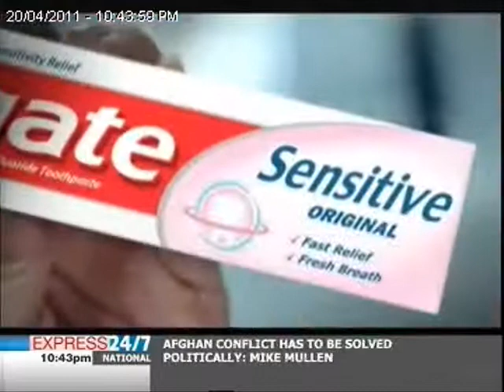No communication over Airblue crash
The convenor of the Airblue Crash Affectees Organisation (ACAO) revealed on last night's Express 24/7 show Witness with Quatrina, the families of Airblue crash last July had yet to receive any sort of information from the concerned government departments or the airline.